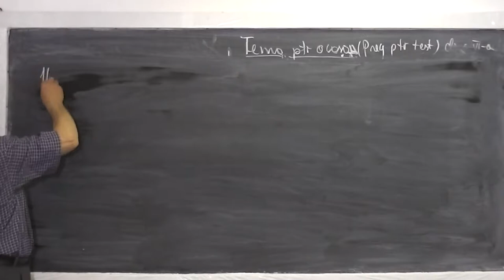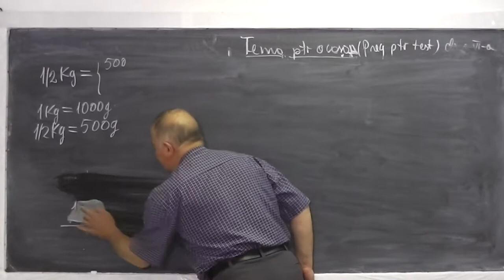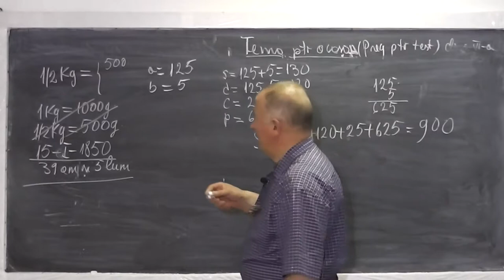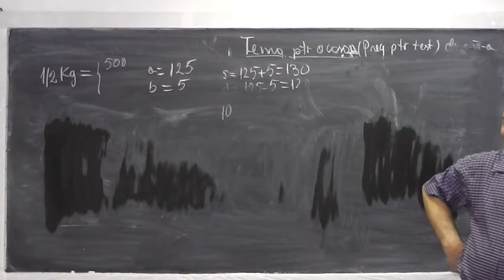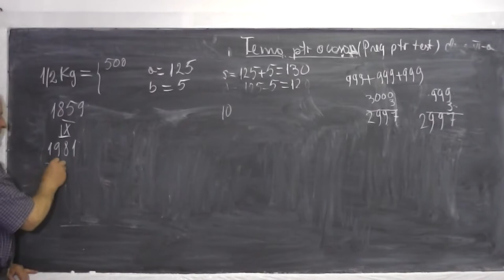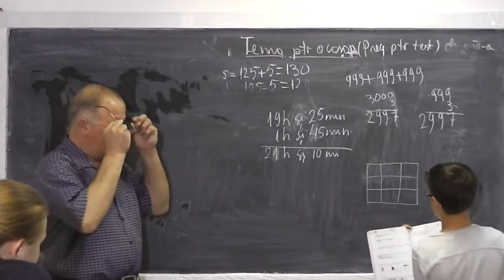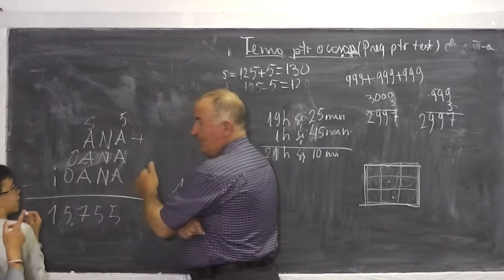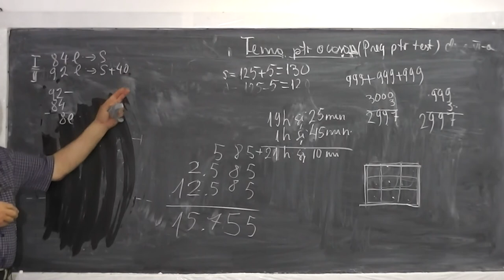2/2 Lectia 498 - Pregatire pentru evaluarea nationala Probleme de geometrie si aritmetica - Clasa 4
Daca lectia va este utila, as aprecia un Like sau Share - In aceasta lectie rezolvam impreuna o serie de subiecte in vederea pregatirii evaluarii nationale de la clasa a IV-a constand in probleme de geometrie si aritmetica cu fractii, unitati de masura, transformari etc. Daca lectia va este utila, as aprecia un Share sau Like - VIDEO MATEMATICA cu Proful Online sau cautati pe Google: profu online Ioan Ursu

- 1/2 Lectia 498 - Pregatire pentru evaluarea nationala Probleme de geometrie si aritmetica - Clasa 4
- 2/2 Lectia 498 - Pregatire pentru evaluarea nationala Probleme de geometrie si aritmetica - Clasa 4
- Lectia 498 - Pregatire pentru evaluarea nationala Probleme de geometrie si aritmetica - Clasa 4